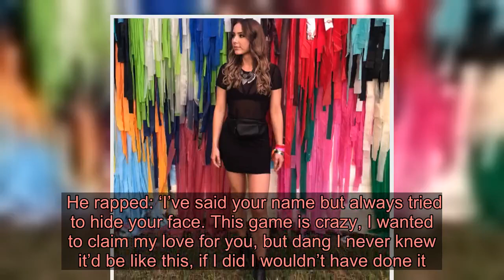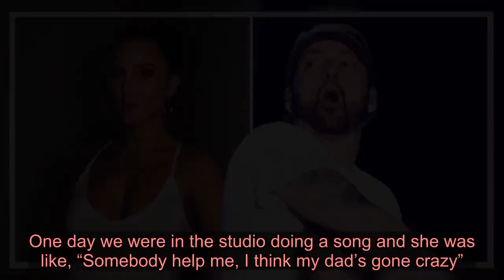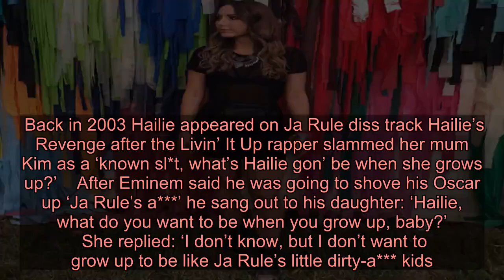Inside Eminem and Hailie’s close father-daughter relationship as rapper opens up on family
Over the weekend Eminem opened up on his sweet relationship with daughter Hailie, as he shared his pride in his 23-year-old.  Eminem – real name Marshall Mathers – shares Hailie with ex-wife Kimberly Scott and while he’s often kept his private life under wraps, over the years he’s shared some insight into his family.  The Godzilla rapper also has adopted daughter Whitney (who is Kim’s daughter from a previous relationship), and also cared for her niece’s daughter Alaina, whom he refers to as a daughter.   During a recent appearance on Mike Tyson’s Hot Boxin’ podcast, Em opened up about his life as a father which he tends to keep fairly private.    ‘Hailie is 23, no babies, she has a boyfriend, but she’s doing good, she’s made me proud for sure, she’s graduated from college,’ Em told the retired boxer.   But what else has Eminem said about his daughter, who has shunned the spotlight, in the past? Eminem has included Hailie in his songs.  Hailie is mentioned in more than 20 of Eminem’s songs, including aptly titled Hailie’s Song, My Dad’s Gone Crazy, Kim, 97 Bonnie & Clyde, Beautiful and My Darling.  Eminem admitted he regretted being so open about his family in his songs  Towards the end of Revival is the song Castle, in which he raps to his daughter that ‘this is your song’, he apologises for making his issues with her mum public.   He rapped: ‘I’ve said your name but always tried to hide your face. This game is crazy, I wanted to claim my love for you, but dang I never knew it’d be like this, if I did I wouldn’t have done it.  ‘You ain’t asked for none of this s**t, now you’re being punished?  ‘Things that should’ve been private with me and your mother is public. I can’t stomach, they can take this fame back, I don’t want it.’ We got a glimpse of Hailie in Eminem’s filmclip for Mockingbird  Little Hailie was seen as a youngster when home videos of her, captured by Eminem and family, were featured in the official music video for Mockingbird, released back in 19. Hailie broke her silence in 2018 about her dad    Hailie publicly spoke for the first time for an interview with Daily Mail in 2018, as she revealed her plans after graduating from Michigan State University and her relationship with her father.   On whether she sees her dad regularly she said:  ‘Of course, we are very close.’ Eminem has long said Hailie was his main motivation  He said in a previous interview: ‘She has been my main source of drive and motivation, especially when she was first born.  ‘I didn’t have a career yet, I didn’t have money, I didn’t have a place to live.  ‘I think that kicked me in the a*** harder knowing, “How am I going to raise her?”  ‘She’s always been the driving force for me to s